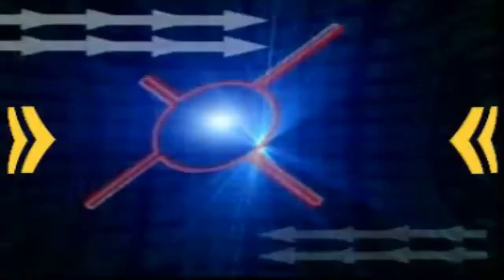lokvani samachar21 01 2019 ok